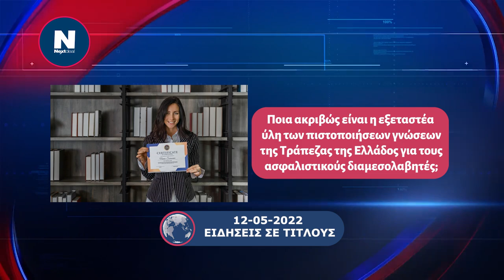12.05.2022 Ειδήσεις σε τίτλους από το NEXTDEAL.gr